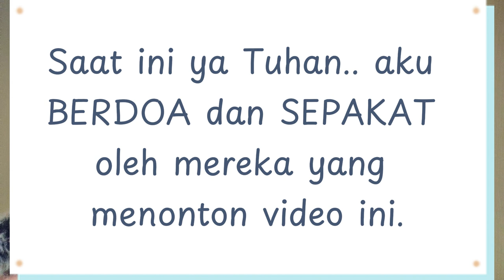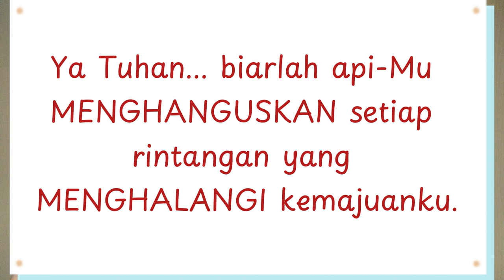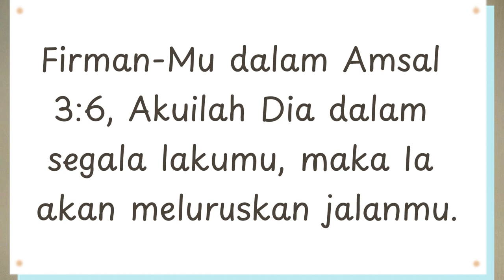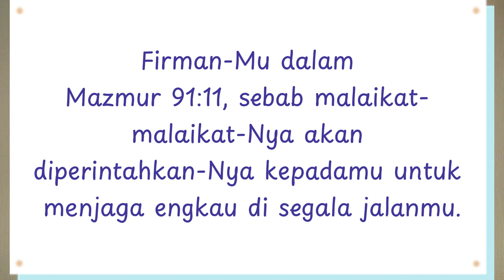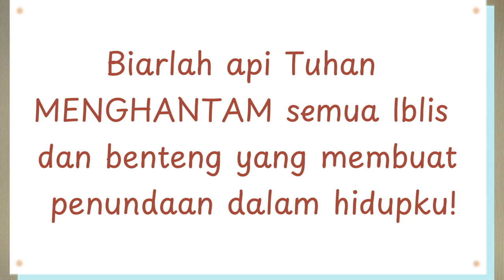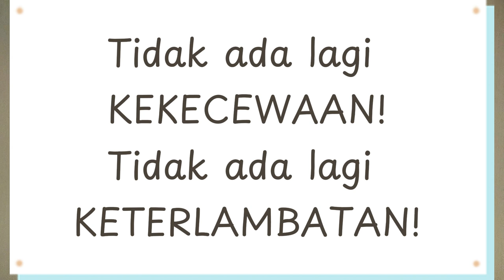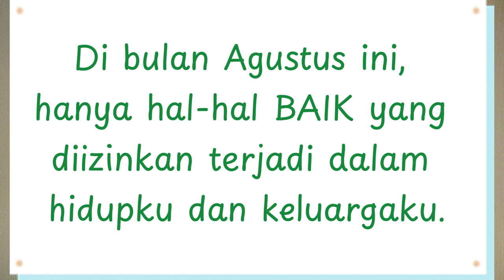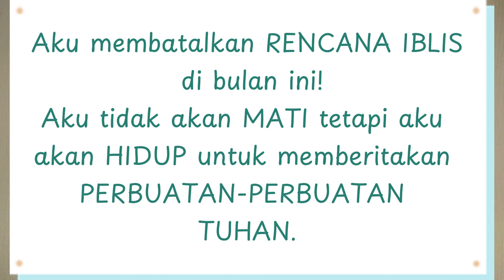Tidak Ada Lagi Penundaan dan Kemunduran di Bulan Agustus || Disertai Doa | DUNIA ALAM ROH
Hai semuanya ^^
Di video ini aku akan mengajak kalian untuk sepakat berdoa dan deklarasi, agar tidak ada lagi penundaan serta kemunduran di bulan Agustus ini.